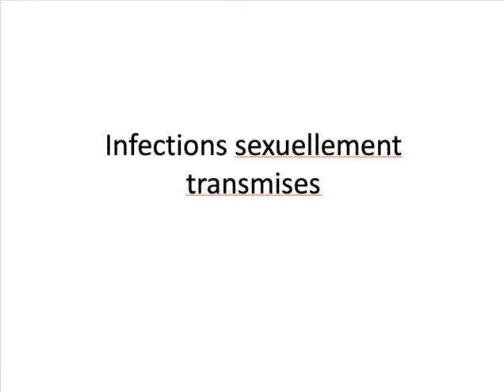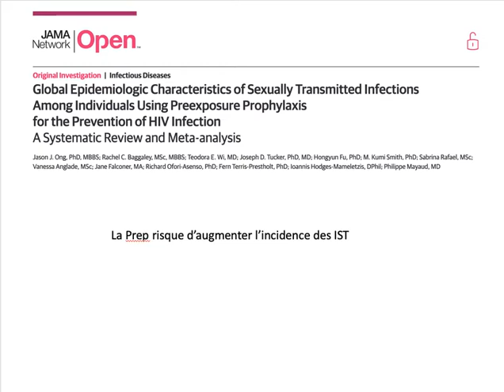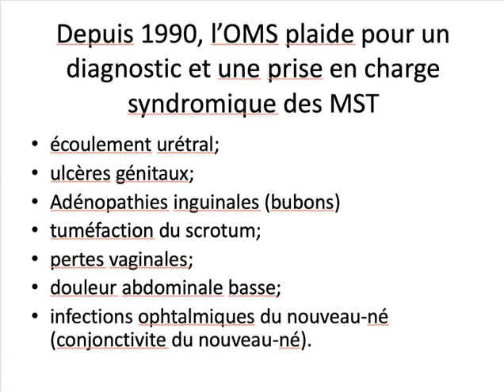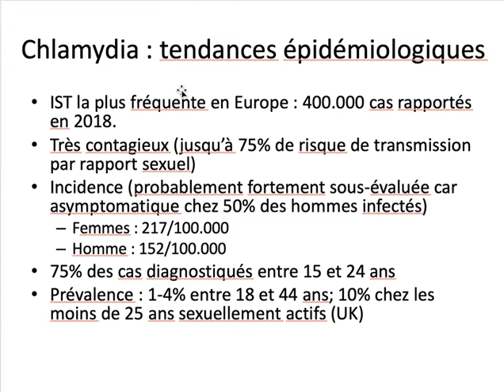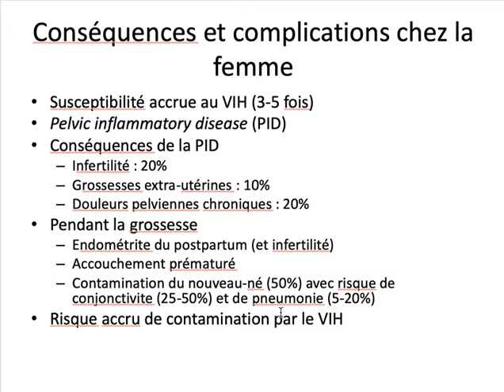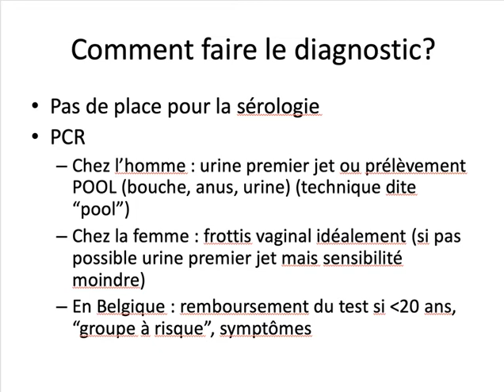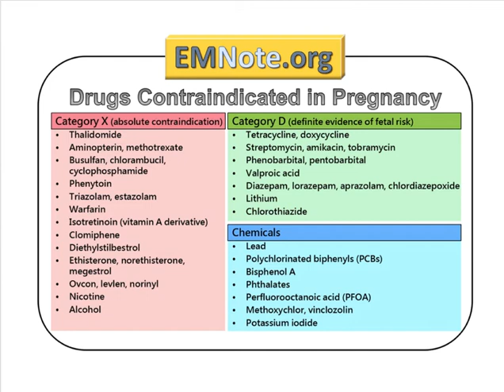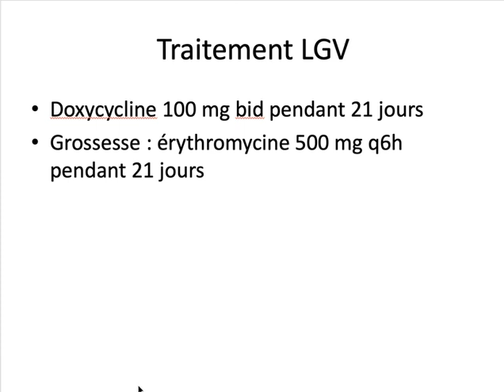IST 1ère partie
Master médecine